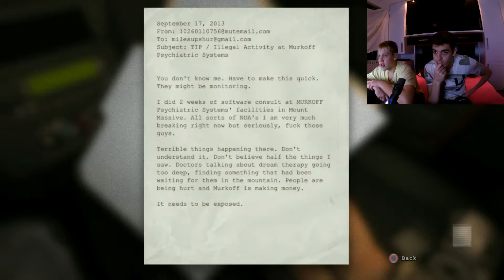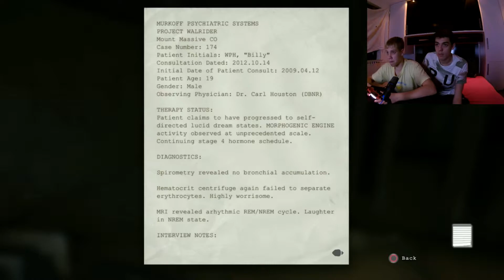WE SHIT OUR PANTS!! OUTLAST #1